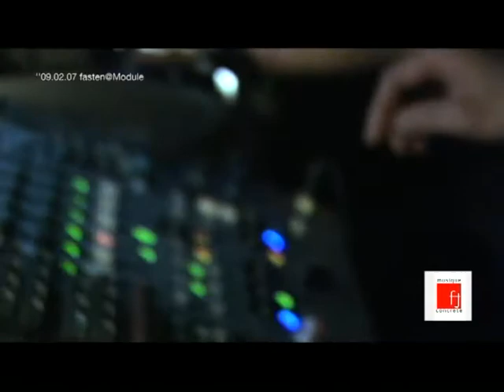'09.02.07 fasten musique concrete @ Module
'09.02.07 fasten musique concrete @ Module Tokyo Japan